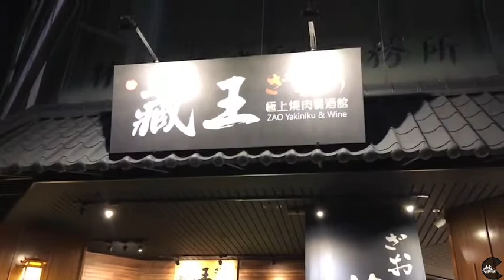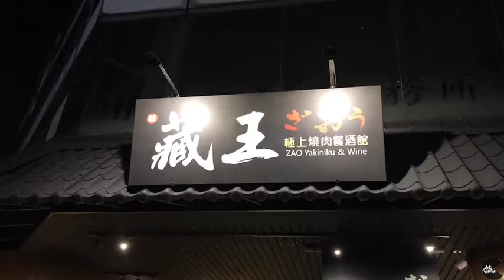DEVOUR吞食-Japanese yakiniku-桃園中壢-藏王極上燒肉餐酒館 Taiwanese cuisine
藏王極上燒肉餐酒館
地址：320桃園市中壢區中央西路二段268號

Din Tai Fung Xiao Long Bao台北信義 鼎泰豐 ディンタイフォン 딘타이펑

沒有過多的修飾
捨去浮誇的介紹
純粹紀錄著純粹美食

Without too much modification
Ignore the exaggerated introduction
Purely records pure food